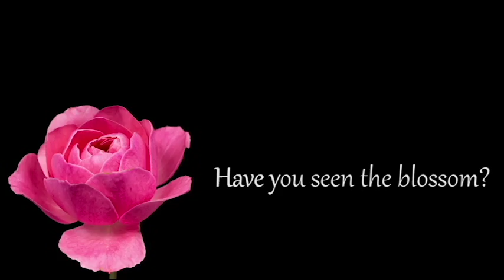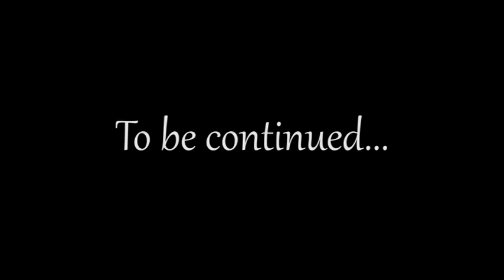"La vie en rose" - Cesar Ritz Colleges - HTM T5A - Blooming in the garden - Part 2